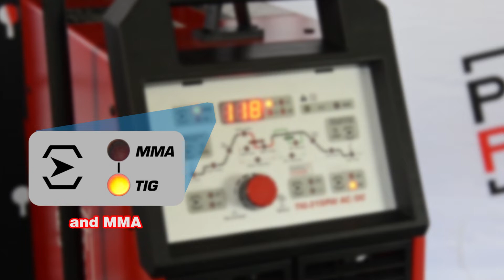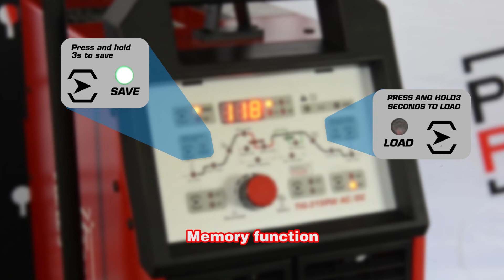TIG-315PW AC DC TIG Welding Machine ARC Welders Machine TIG Welding Machine TIG Welding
Whether you're a pro or a DIYer, no project is too big or too small for our welding machines. We have several options to choose from so you can get the job done right.
Engine Driven Welders
Engine-driven welders are powered by fuel, making them great for outdoor jobs;
Stick Welders
Stick welders are common among DIYers because they are convenient and do not require shielding gas;
Plasma Cutters
A plasma cutter can cut metal and be used with an air compressor;
TIG Welders
TIG welders are popular with pros because they can weld aluminum and other metals;
MIG Welders
MIG welders require shielding gas to use. They can also weld almost any metal.